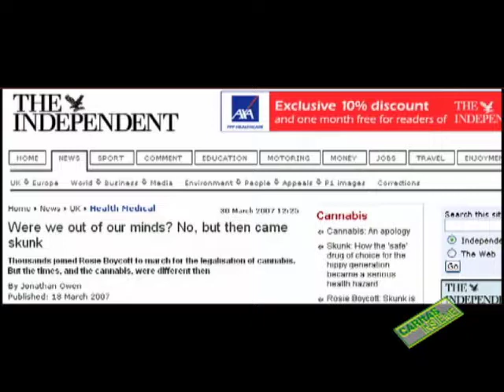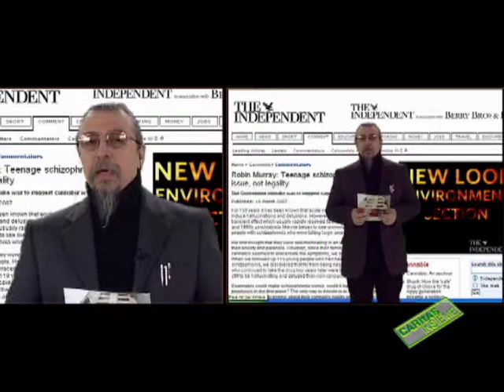Marjuana: le scuse inglesi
Caritas Insieme no 641 in onda il primo aprile 2007

Le scuse pubbliche del famoso quotidiano inglese The Independent nella versione domenicale del 18 marzo 2007 che 10 anni fa' aveva lanciato la campagna per la liberalizzazione della marjuana, sono l'occasione per riproporre alcuni interventi di specialisti che Caritas Insieme aveva raccolto già tre anni fa. Se oggi The Independent on Sunday si giustifica dicendo "se avessimo saputo quello che sappiamo ora sui danni psichici del cannabis. " Caritas Ticino ribadisce che già da parecchio c'è chi queste cose le diceva e non era stato ascoltato ma anzi persino deriso, e non solo in Inghilterra. Caritas Insieme ripropone quindi i contributi di Silvano Testa, direttore medico della Clinica psichiatrica cantonale (CPC), Graziano Martignoni, psichiatra e psicanalista, Daniela Parolaro (foto), Professore in farmacologia cellulare e molecolare e Direttore del Centro di Neuroscienze, Università dell'Insubria.